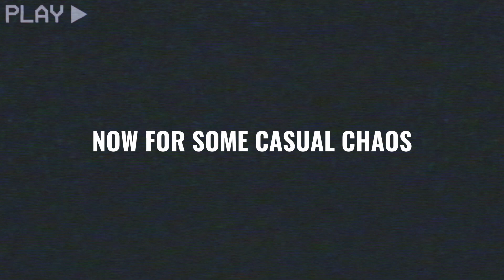Getting down to business. (Showdown Highlight Reel)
Want to be part of my Senshi Clan? Then come and be part of the Senshi Clan discord!
Want a healthy alternative to energy drinks? Then checkout Wraith Energy! The first vegan friendly Energy brand who offer great flavours along with great taste!

WRAITH ENERGY LINK!

Keep up to date on all my social channels!